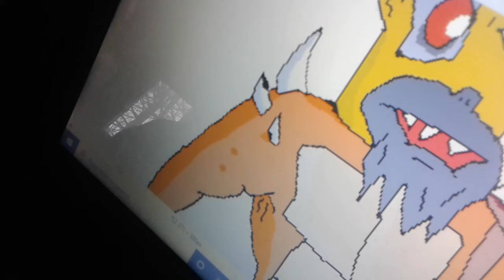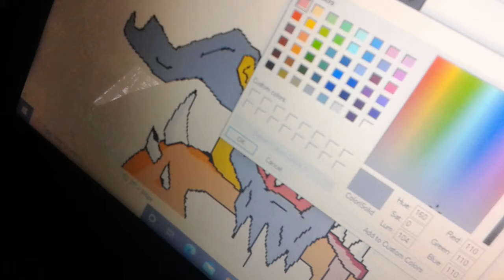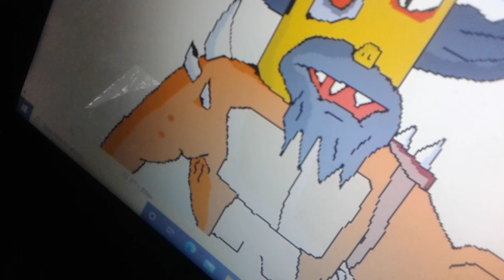Drawing the Mega-Mix from crash bandicoot series part 2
here is part 2 of my drawing of the Mega-Mix. Just fixing it.